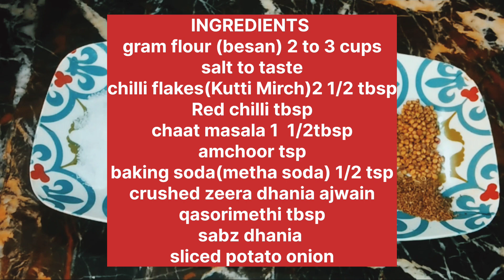besan wala naan 🫓 | 2 methods for soft crispy pakora naan in 2 methods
besan wala naan in english
besan wala naan in Urdu
besan wala naan in Hindi